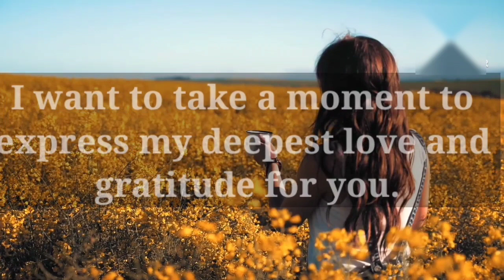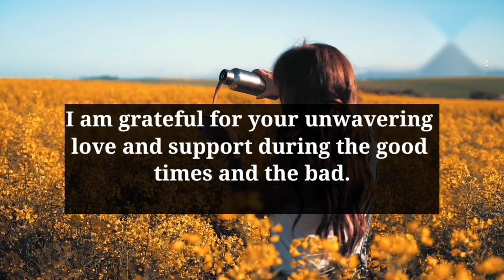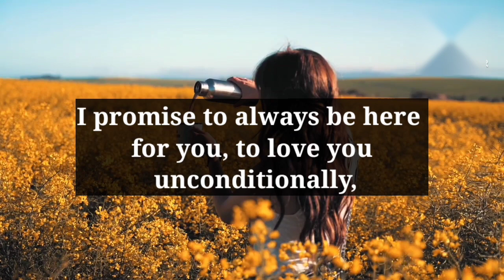DM Feelings To DF 🥰 Divine Masculine Energies | Twin Flame Reading Today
Love Message
love poem
Devine masculine
Current feelings

Dmtodf message